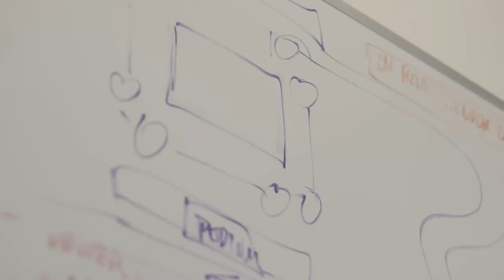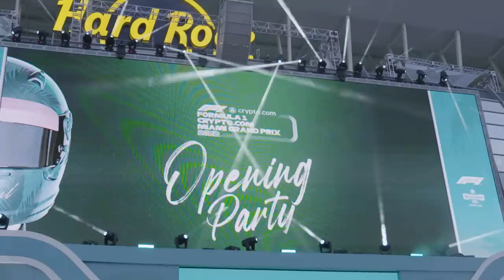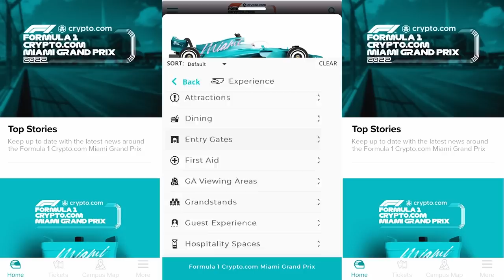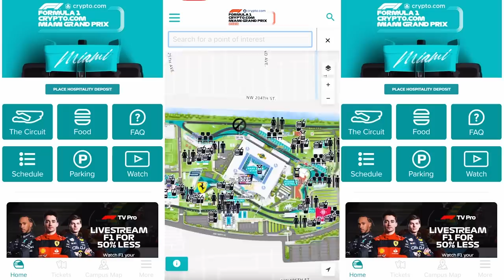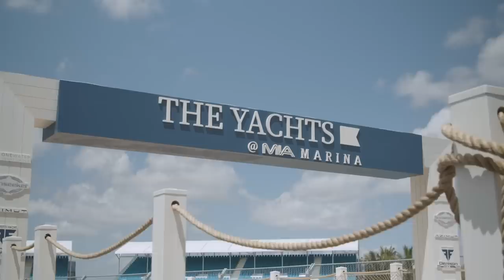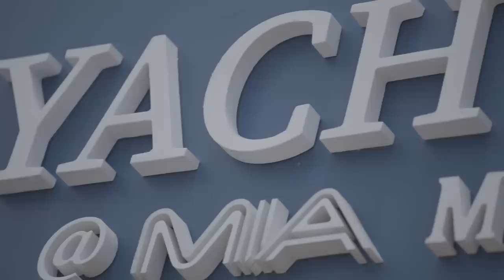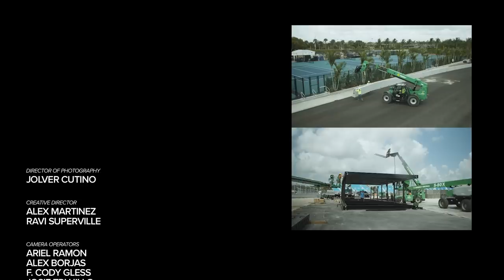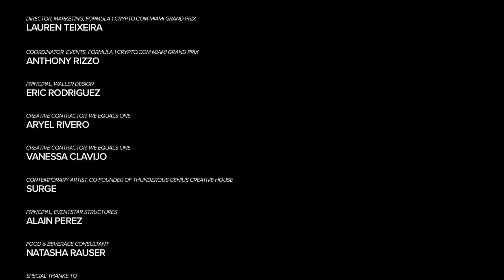AGAINST THE CLOCK: A F1 CRYPTO.COM MIAMI GRAND PRIX DOCUMENTARY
An exclusive behind-the-scenes look at the making of the inaugural Formula 1 Crypto.com Miami Grand Prix. In this documentary, we take you on a journey through the planning, preparation, and execution of our inaugural event that brought Formula 1 racing to the state of Florida in the city of Miami Gardens.

Featuring interviews with Tom Garfinkel, Vice Chairman, President, and Chief Executive Officer of the Miami Dolphins and Hard Rock Stadium and Managing Partner of the Formula 1 Crypto.Com Miami Grand Prix. and the senior leadership team this documentary provides a unique insight into the logistics and triumphs of bringing a world-class sporting event to a new location with never before seen footage.

From the construction of the track to the logistics of hosting teams, drivers, and fans from around the world, this documentary showcases how an idea on a whiteboard became the reality of the Miami International Autodrome at Hard Rock Stadium.